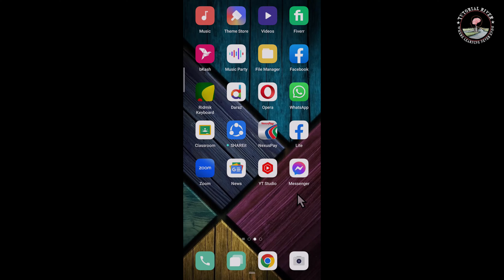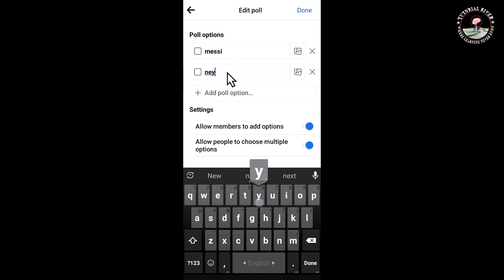How to Create a poll on Facebook 2025 | Make a poll on Facebook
Polls are one of the most engaging types of social media content. Here is a step-by-step guide on how to create a poll on Facebook.

Video Parts:
0:00 Info & Intro
0:09 Open FB Apps
1:31 Ending & Outro